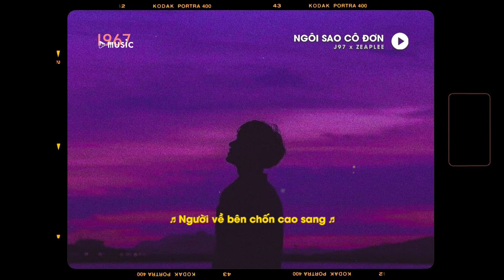Ngôi Sao Cô Đơn - Jack - J97 x Zeaplee「Lofi Version by 1 9 6 7」/ Audio Lyrics Video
♬ Mp3: updating...

• Lyrics :

[Chorus]:

Từ nay anh mất em rồi
Lặng nhìn chiếc bóng đơn côi
Một mình anh chỉ anh thôi
Thân xác hoang mang điêu tàn
Vì lời em nói phũ phàng
Nhẹ nhàng xé nát tâm can
Người về bên chốn cao sang
Anh bước đi trong lỡ làng

[Verse 1]:

Tìm đau thương, anh như thấy mình
Nhìn em đang bên ai, nép sau khung hình
Ngày chia tay, em đã nói gì?
Là quên em luôn đi, tiếc thương được gì?

[Pre-Chorus]:

Nhiều lần bật khóc trong đêm quạnh vắng cô đơn gần kề
Mây lang thang trên lối về
Ngọt ngào cũng thế nên xin giờ ai yêu thương em
Thật tâm đi bên em, luôn chân thành
Vậy thì hãy uống với anh một chút đi em ngại gì
Tay đan tay ta với nàng
Loạng choạng một chút nhưng anh chẳng sao đâu em ơi
Mình vui đi em ơi đời anh thế

[Chorus]:

Vỡ tan, vỡ tan

[Verse 2]:

Tròn vai ôm, không như lúc đầu
Thì ra ta xa nhau chính em mong cầu
Cười lên em, em xinh nhất mà
Nhìn đôi mi anh đi thấy vui hay là

[Chorus]:

Vì đời anh mất em rồi